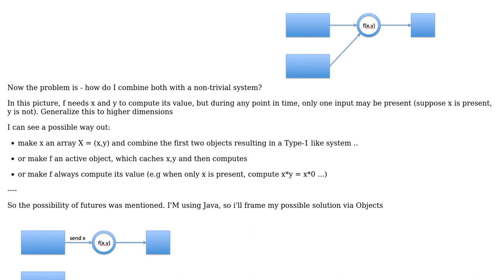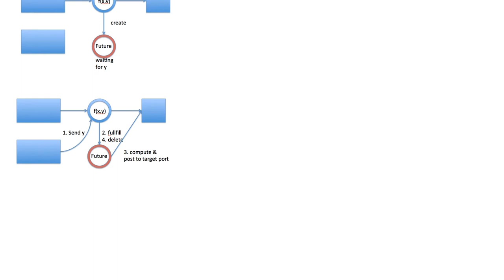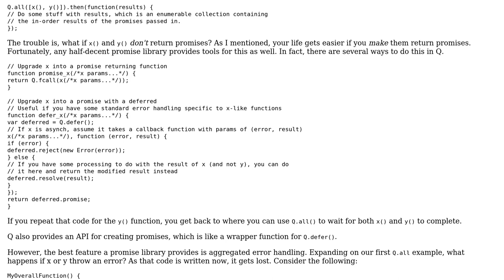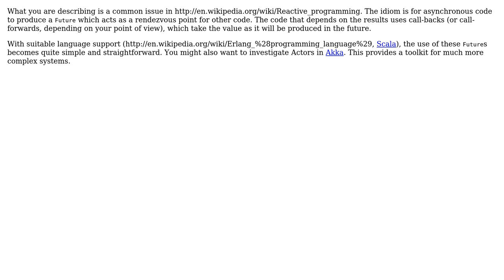Software Engineering: Combining asynchronous and synchronous programming (2 Solutions!!)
Software Engineering: Combining asynchronous and synchronous programming

With thanks & praise to God, and with thanks to the many people who have made this project possible! | Content (except music & images) licensed under CC BY-SA | Music | Images & others | With thanks to user Robert Harvey user Patrick M user Jack Shade user BobDalgleish and the Stack Exchange Network Trademarks are property of their respective owners. You are responsible for your own actions.